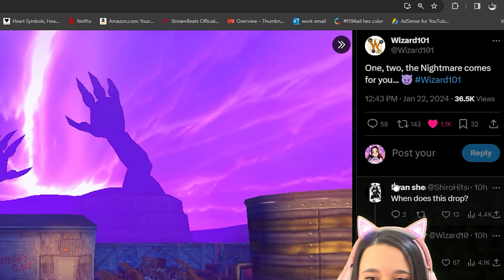NIGHTMARE DUNGEON COMING SOON TO WIZARD101!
♡ OPEN ME! ♡